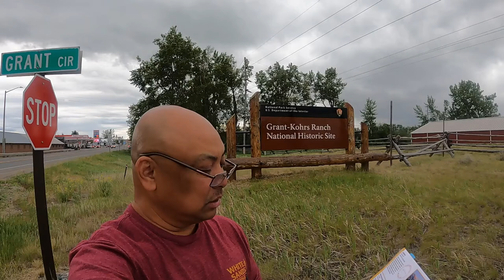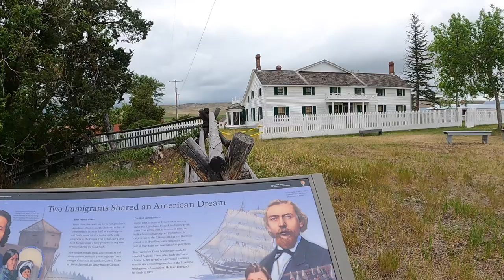Rivers West | Path of Lewis & Clark Day 27-28 | Helena Montana| Fantasy RV Tours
2021 RT-25 Rivers West | Path of Lewis & Clark Day 27-28 | Helena Montana| Fantasy RV Tours

Helena Guided Trolley Tour
Helena Historical Society Museum
Last Chance Ranch Wagon Ride & Dinner

Helena North KOA
850 Lincoln Road West
Helena, MT  59604